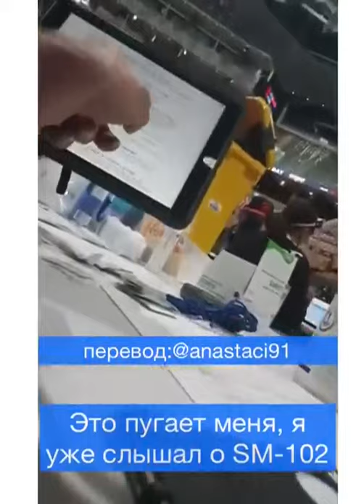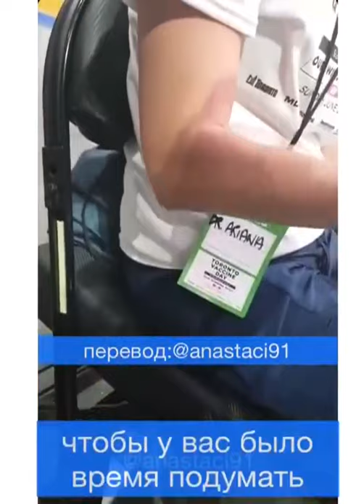🚫WAXING GIRL WILL NOT SIGN🕊 See ALL☞ JTDCHANNELS In Playlist 🌸🕊🌸